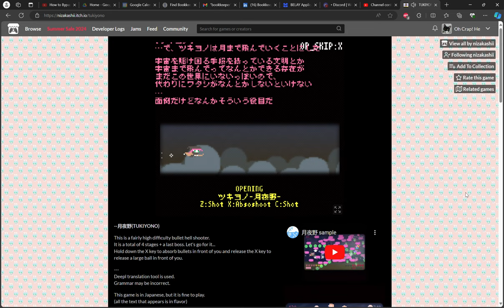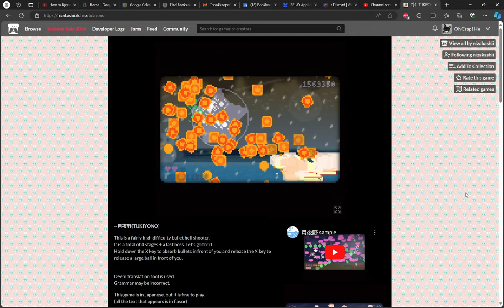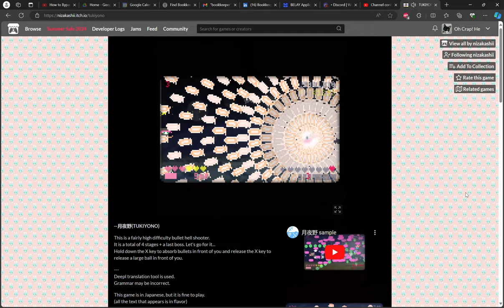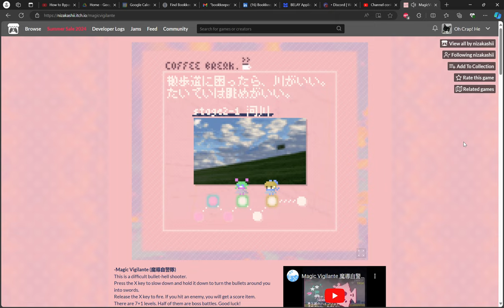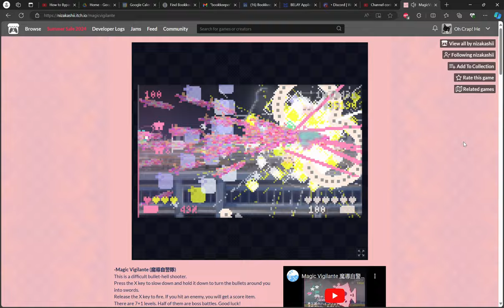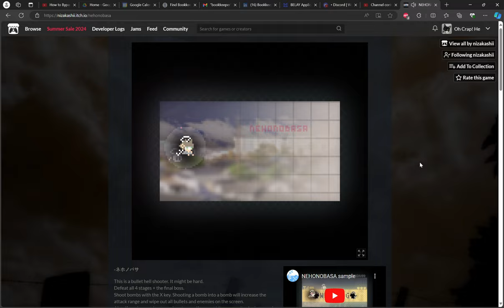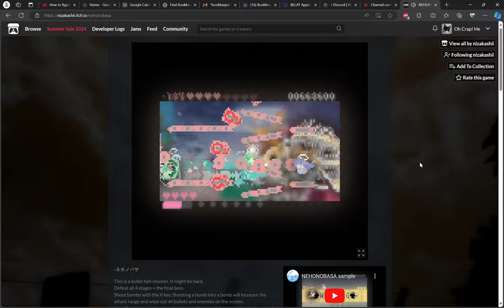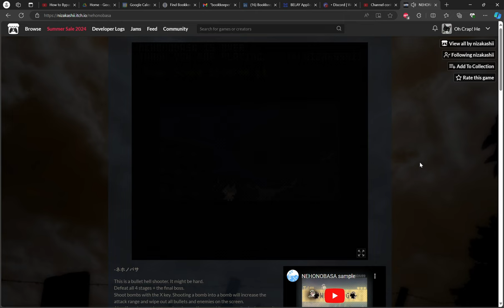nizakashii 3-game 1cc marathon - TUKIYONO, Magic Vigilante, NEHONOBASA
With the new nizakashii game released just last week, I've noticed quite a few similarities to two other nizakashii games, so I decided to 1cc all three in a row.
I chose the minimum starting HP value for the first two because I can, but I didn't with NEHONOBASA because I'm not that good at that game yet.

Also, just realized it's technically the 4th of July now (Thank you, sudden firework at midnight), so...

I guess I'll post the lyrics to America Fuck Yeah to make this more patriotic for my country's 248th birthday.

(Many F-bombs incoming)

America
America

Comin' again to save the motherfuckin' day, yeah!
America! Fuck yeah!
Freedom is the only way, yeah!

Terrorists, your game is through
Now it's time to answer to
So lick my butt and suck on my balls
What' you gonna do when we come for you now?

It's the dream that we all share
It's the hope for tomorrow
Fuck yeah!

McDonald's! Fuck yeah!
Walmart! Fuck yeah!
The Gap! Fuck yeah!
Baseball! Fuck yeah!
NFL! Fuck yeah!
Rock and roll Fuck yeah!
The Internet! Fuck yeah!
Slavery! Fuck yeah!

Fuck yeah...

Starbucks! Fuck yeah!
Disney World! Fuck yeah!
Porno! Fuck yeah!
Valium! Fuck yeah!
Reeboks! Fuck yeah!
Fake tits! Fuck yeah!
Sushi! Fuck yeah!
Taco Bell! Fuck yeah!
Rodeos! Fuck yeah!
Bed, Bath & Beyond! Fuck yeah, fuck yeah!
Liberty! Fuck yeah!
Wax lips! Fuck yeah!
The Alamo! Fuck yeah!
Band-aids! Fuck yeah!
Las Vegas! Fuck yeah!
Christmas! Fuck yeah!
Immigrants! Fuck yeah!
Popeye! Fuck yeah!
Democrats! Fuck yeah!
Republicans! Fuck yeah, fuck yeah
Sportsmanship!
Books!

Now that this country is 248 years old, I wonder how that would convert to Heximal

248
6^3 = 216
248/216 = 1, remainder 32
32/6 = 5, remainder 2
1052 (six nif fifsy-two)

I digress. Props to making it this far through my ramblings in the description. As I stated at the end of the video, I should probably go to bed. The video finished recording at 11:59 pm, and at the time of writing it is 12:22 am.

Goodnight!